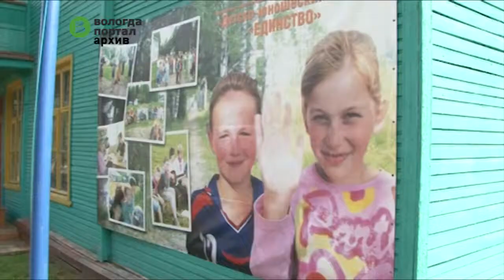Более 6000 детей смогут отдохнуть этим летом в муниципальных лагерях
Речь идет о городских и загородных учреждениях. Они начинают работу с 1 июня. Ребят ждут профильные смены, интерактивные программы, экскурсии. «Изумруд», «Единство» и «Легенда» – три загородных муниципальных лагеря уже готовы к летним сменам. Объекты приняла специальная комиссия.